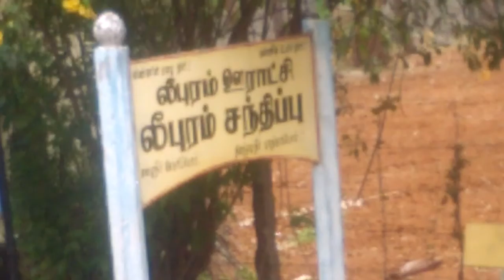Nagercoil(Vadassery) - Kanyakumari 1A TNSTC bus journey part 7